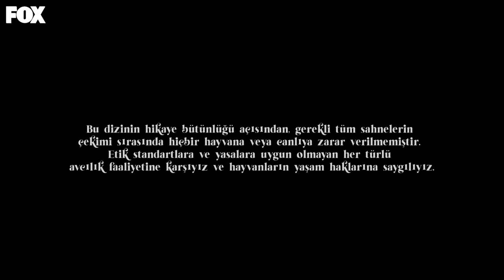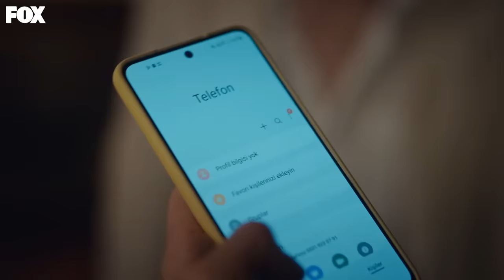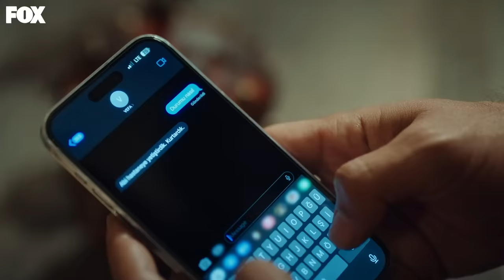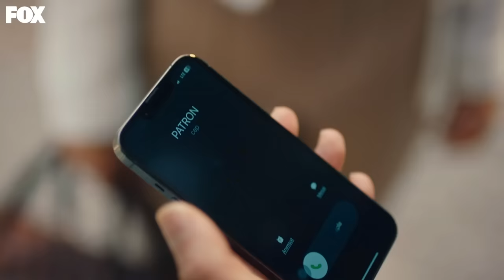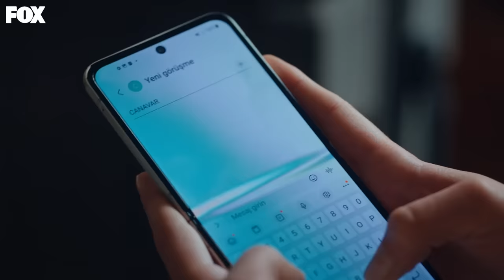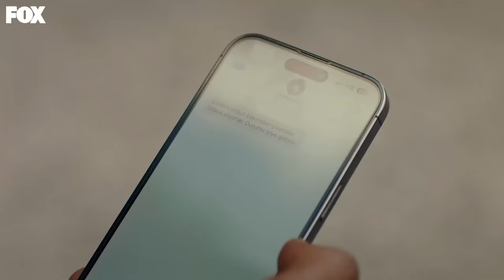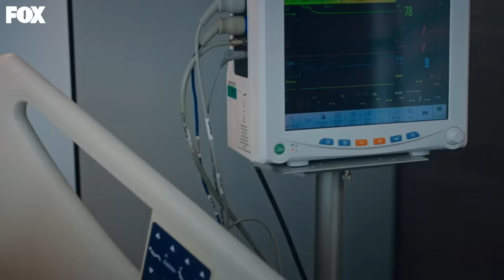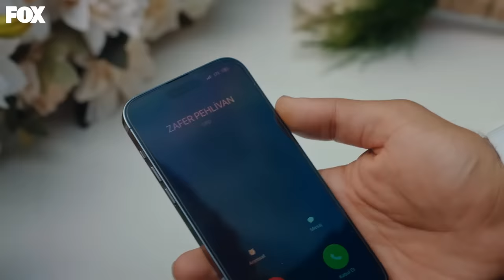Gülcemal 9. Bölüm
Gülcemal 9. Bölüm (8 Haziran 2023)

Deva’nın hayatını kurtarması üzerine Gülcemal herkesi şok eden bir karar verir. Deva ile evlenecektir. Ancak ne Gülendam ne de İbrahim bu karara razıdır. Armağan ise annesinin Deva ve kendisini attığı tehlike üzerine soluğu Zafer’in yanında alır. Ancak anne oğul arasında yaşanan tartışma Zafer’i ölümle burun buruna getirir. Zafer’in durumu kardeşleri birleştirirken Deva ve Gülcemal evlenmek için herkesi karşılarına alır.

KÜNYE:
YAPIM: MF YAPIM
SENARYO: Eda Tezcan
YÖNETMEN: Yusuf Pirhasan Çalışkan